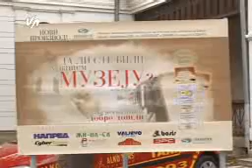KZN Muzej 01_11_Tina_Milanovic_.wmv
KZN Muzej